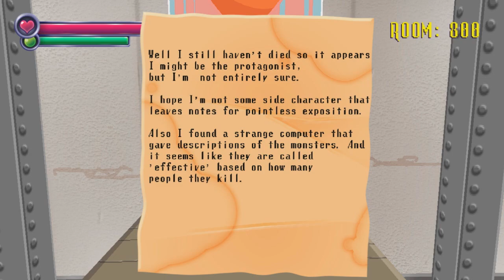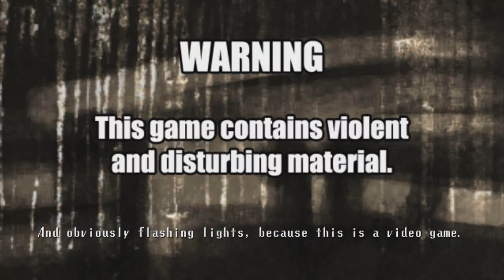Let's Play - Spooky's House of Jump Scares [Resurrection] (Ep.9)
Whoa! It came back from the dead! Thought we may as well finish up this series since I was enjoying talking my way through the spoops and spopes.